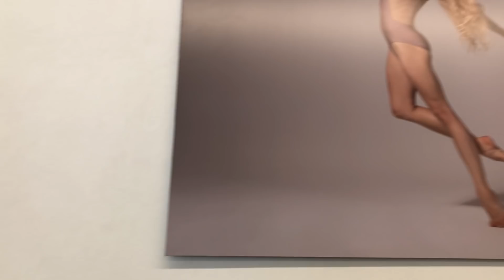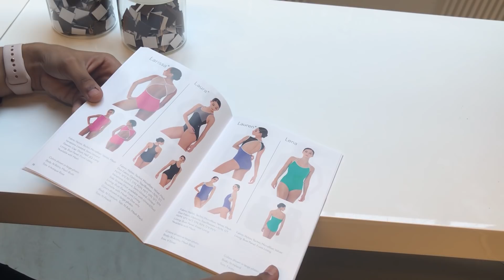Como personalizar um collant na YUMIKO EM NYC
Obrigada por ter assistido um vídeo do Canal Cinco6 Sete8, não esqueça de deixar seu comentário e like!

snap: cassiaalmeida mayra.maris
Facebook: Canal Cinco6 Sete8